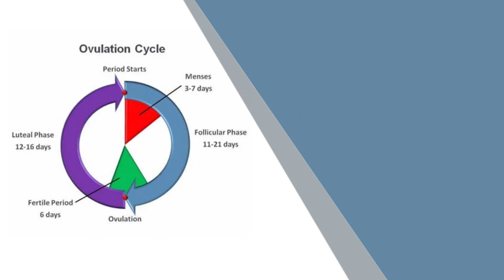Is Ovulation Test useful for pregnancy planning and how to interpret it? - Dr. Shefali Tyagi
Ovulation is the fertile time to have relations to get pregnant. If periods are regular ovulation happens 14th or 15th day.Mid time of of your periods.There are ovulation kits available to check ovulation time.Generally these are not advisable because they create anxiety.First 6 to 9 months try naturally.Preferable time for relations in regular cycles it between day 10 to day 20.